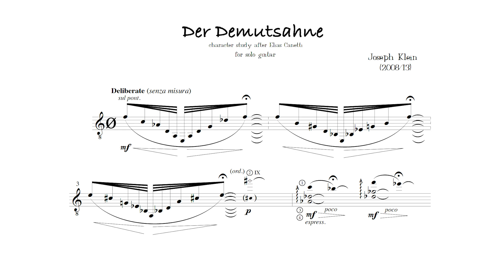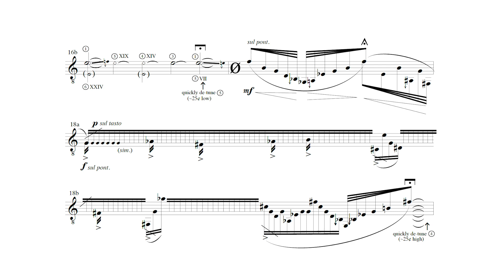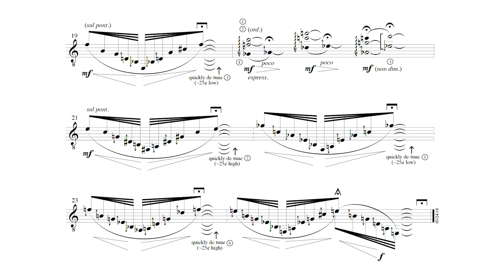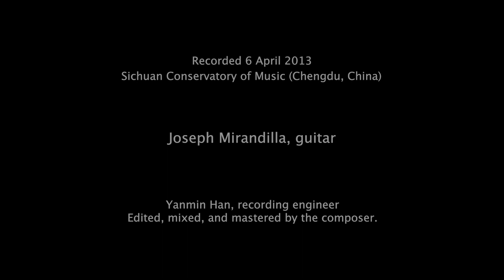Joseph Klein: Der Demutsahne (2008) — Joseph Mirandilla, guitar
Recorded 6 April 2013 at the Sichuan Conservatory of Music (Chengdu, China).  Yanmin Han, recording engineer; edited, mixed, and mastered by the composer.

Der Demutsahne ("The Humility-forebear") is the tenth in a series of short works for solo instrument based upon characters in Der Ohrenzeuge: Fünfzig Charaktere ("Earwitness: Fifty Characters"), written in 1974 by the Bulgarian-born British-Austrian novelist Elias Canetti (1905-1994). Canetti’s distinctive studies incorporate poetic imagery, singular insights, and unabashed wordplay to create fifty ironic paradigms of human behavior. This collection, begun in 1997, was inspired by the vividly surreal depictions of Canetti’s characters, and comprises twenty-two solo works to date—composed for familiar instruments such as violin, guitar, piano, and trombone, as well as less common instruments such as ocarina, cimbalom, glass harmonica, and carillon. In Canetti's depiction of this character, The Humility-forbear "twists from one submission to another… He knows that a person who is eager to die will practice submission early on, and the trick is to live in the teeth of this insight. [He] practices bearing up under his hardship... [and] does it so well that he is sometimes pricked by malice; then he succeeds in intercepting a hardship before it properly arrives."

Der Demutsahne was composed in September of 2008 for guitarist Matthew Elgart, and first performed on 26 May 2012 at the Sichuan Conservatory of Music (Chengdu, China) by guitarist Joseph Mirandilla. It is included on the album Improbable Encounters (innova 873, 2014).

Additional information, including downloadable score and performance history, is available